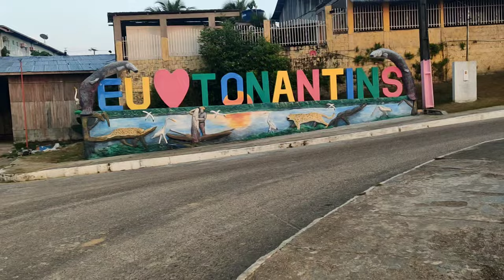Visitei a cidade de TONANTINS em Amazonas no norte do Brasil/ Conocí lá cuidad de Tonantins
Tonantins é um município brasileiro do interior do estado do Amazonas, Região Norte do país.